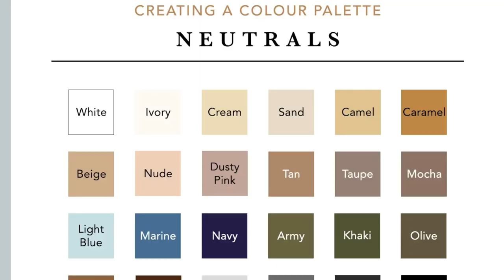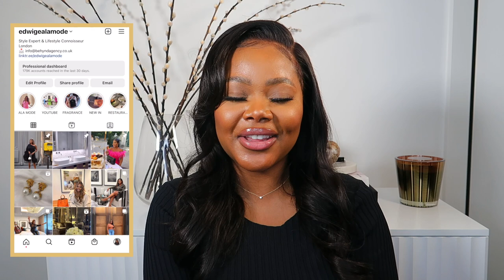HOW TO DRESS BETTER IN 2023 | 5 WAYS TO FIND YOUR PERSONAL STYLE | Edwigealamode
Hello my darlings, todays video is about finding your personal style and looking elevated.

Monica Vinader
MAKEUP I USE :
FACE
Charlotte Tilbury Magic Cream Moisturizer
Giorgio Armani Foundation (shade 10)
Huda Beauty  Powder - Kunafa
Laura Mercier Translucent  powder
Estée Lauder Goddess Bronzing Powder
Too faced setting spray

EYES
Too Faced Concealer ( warm sand)
PIXI Promise Shape Shifter Contour Palette

LIPS
Tom Ford pink dusk lipstick